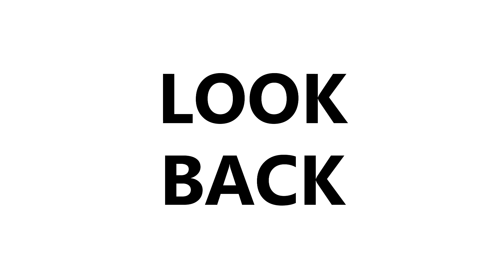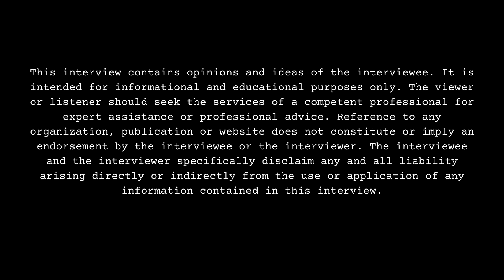SBE Mikie on How He Was Discovered by Boosie Badazz, Bond With Tootie Raww, Warning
Part 6

Battle Creek, MI born/Battle Creek, MI-Atlanta, GA raised/Atlanta, GA residing recording artist, SBE Mikie, sits down with DJ Smallz and reflects on his music career, opening up about his past. This interview was filmed on 8/29/24.